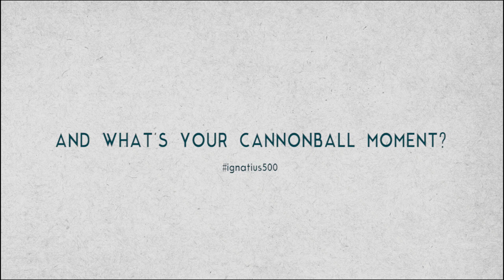Cannonball A. Suryawasita, SJ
Discover the cannonball moment of Aloysius Suryawasita, SJ.

An Ignatian Year initiative.